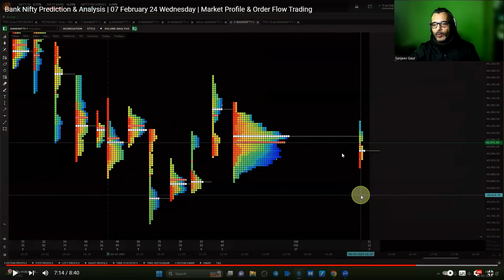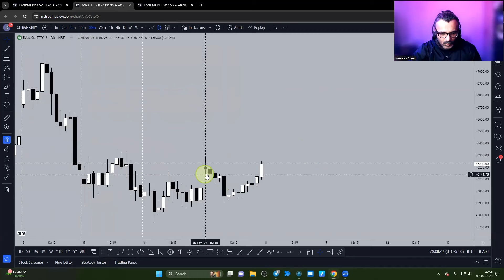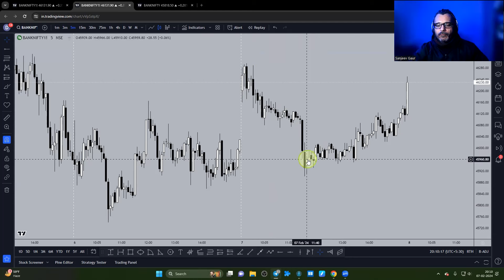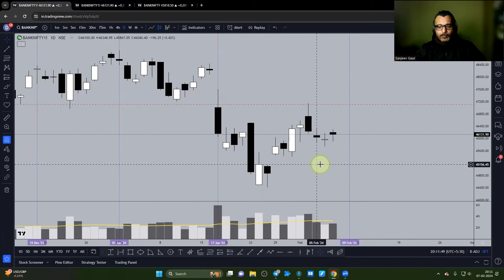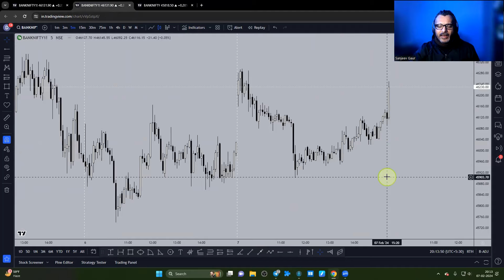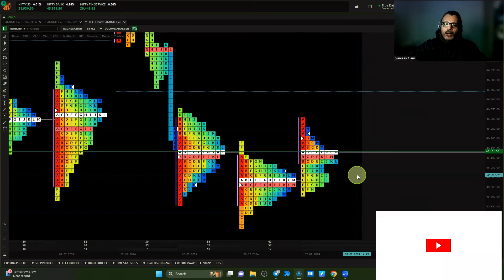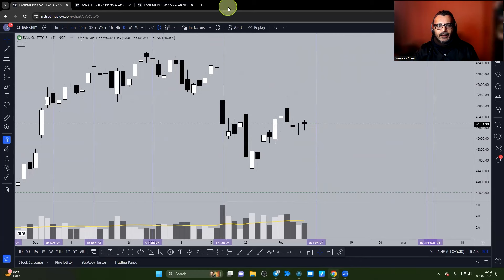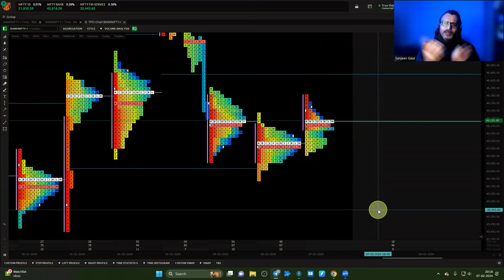Bank Nifty Prediction & Analysis | 08 February 24 Thursday | Market Profile & Order Flow Trading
HVN & LVN Video:

 • Market & Volume Profile - High & Low ...

Exhaustion in Order Flow:
 • Order Flow Trading - How to Trade Abs...

Bank Nifty outlook for 08 February 24 Thursday
bank nifty trading with Market Profile
bank nifty trading with Order Flow
bank nifty share price for tomorrow
banknifty analysis Market Profile Trading
banknifty prediction Market Profile Trading
banknifty analysis Order Flow Trading
banknifty tomorrow
Bank Nifty Prediction & Analysis for tomorrow
Bank Nifty Expiry Prediction & Analysis
bank nifty tomorrow Prediction & Analysis
tomorrow nifty Prediction & Analysis
tomorrow market Prediction & Analysis
banknifty Prediction & Analysis
best trading stock for tomorrow
bank nifty trading levels prediction for tomorrow
best stocks for intraday trading for tomorrow
Sanjeev Gaur Market Profile
Market Profile Sanjeev Gaur
Market Profile GUI Trading
GUI Trading on Market Profile Trading
Sanjeev Gaur on Market Profile Trading
Sanjeev Gaur Order Flow
Order Flow Sanjeev Gaur
Order Flow GUI Trading
GUI Trading on Order Flow Trading
Sanjeev Gaur on Order Flow Trading
Stock Market tomorrow prediction
Stock Market tomorrow Prediction & Analysis
Bank nifty live for tomorrow
08 February 24 Thursday  market Prediction & Analysis
08 February 24 Thursday  bank nifty prediction
08 February 24 Thursday  market prediction
08 February 24 Thursday market analysis
08 February 24 Thursday  Market Prediction & Analysis
bank nifty prediction
bank nifty 08 February 24 Thursday  Prediction & Analysis
bank nifty on 08 February 24 Thursday
bank nifty prediction for 08 February 24 Thursday
banknifty options for tomorrow
market on 08 February 24 Thursday
market prediction for 08 February 24 Thursday
market prediction for tomorrow
08 February 24 Thursday banknifty prediction
Tomorrow's share market prediction